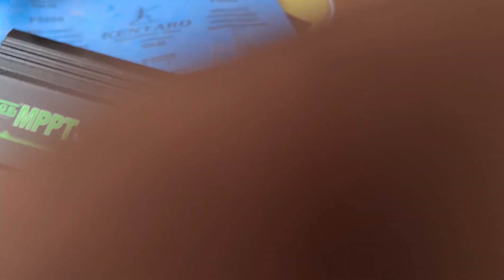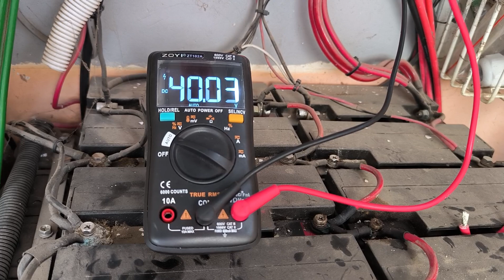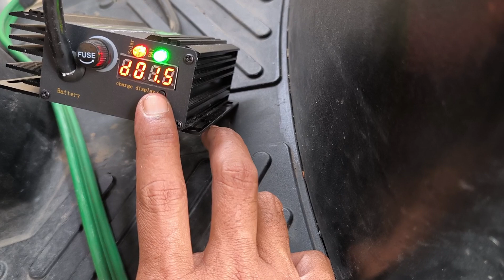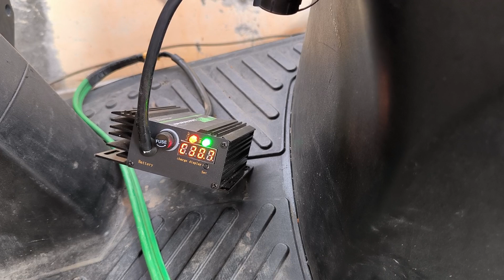Ketika Hujan‼️Nge-Charge Motor Listrik dari Panel Surya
Ketika Hujan, Ngecas Motor Listrik langsung dari Panel Surya

Charger Motor Listrik Gesits G1 Tenaga Surya. Simpel mudah dan praktis, 100% Green Energi. Menggunakan MPPT Boost, menaikkan tegangan Dc to DC dari PLTS sistem 24 V (VoC 36-40V) untuk charge baterai motor listrik Gesits 72 Volt 60 Ah.

Terima Kasih